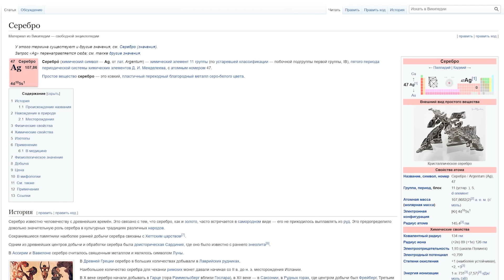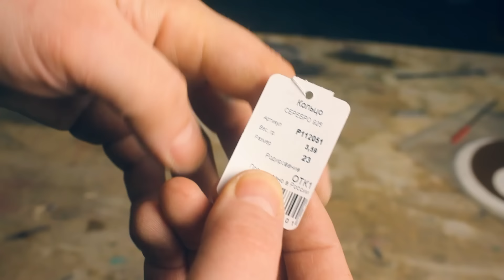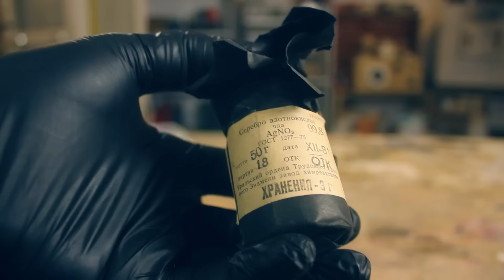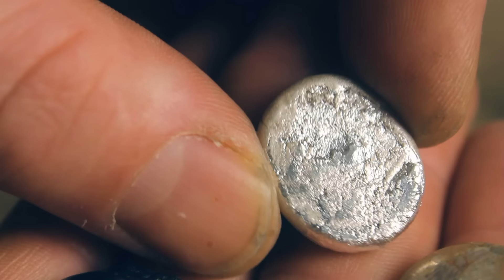🔥 КРИСТАЛЛЫ из чистого СЕРЕБРА своими руками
Тюменские устройства CaseGuru для домашней уборки код TV24 на скидку 500 руб., ТГ тюменского бренда

Реклама. ИП Бокова К.Я. ИНН 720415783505 erid:  LjN8JszpC

Сегодня мы разберемся, как выращивать кристаллы из чистого серебра, это очень красивый эксперимент с впечатляющим результатом.

Музыка " 3 Сильнее! "